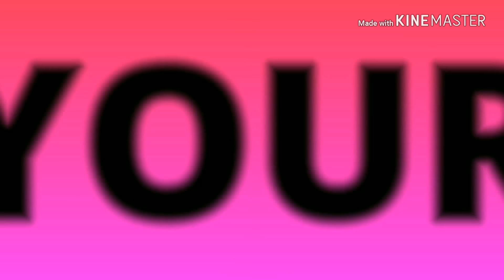very easy Rangoli|आसान रंगोली|जन्माष्टमी रंगोली|Janmashtami special|om your helper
easy rangoli for Janmashtami by om your helper

OM YOUR HELPER This channel is all about helping in daily life affairs which we use at our home , hostel or where we live!!
fallow us @ Facebook
.Whirlpool Fully Automatic Top Load Washing Machine program P12 Review, Demo in Hindi

Mini Fan air conditioning | amazing mini cooler |portable mini cooler|chhota ac

prestige platina stainless steel cookware frypan 260mm honest Review